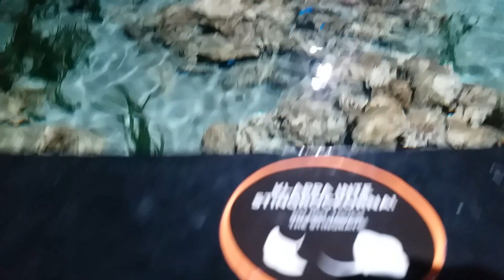SWEDEN tour - Aquarium Universeum sweden 15 -(5)